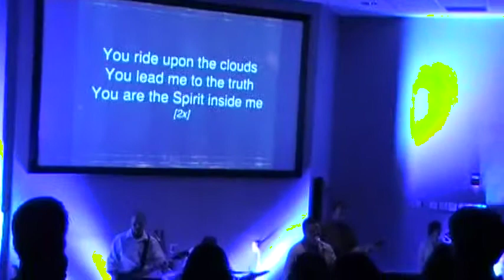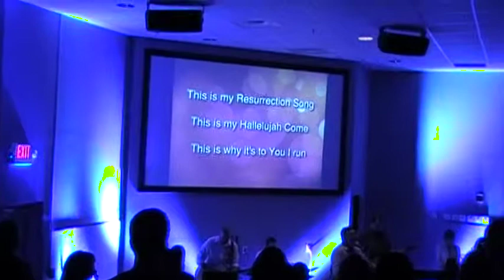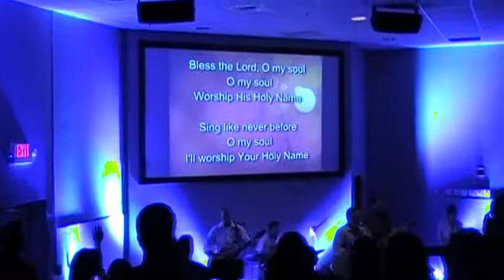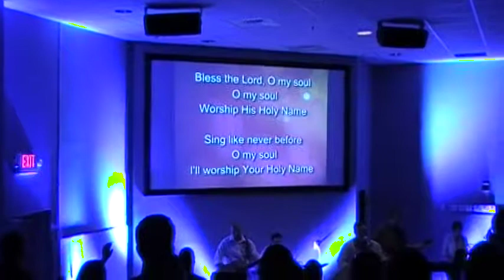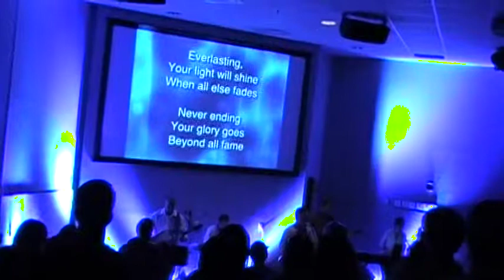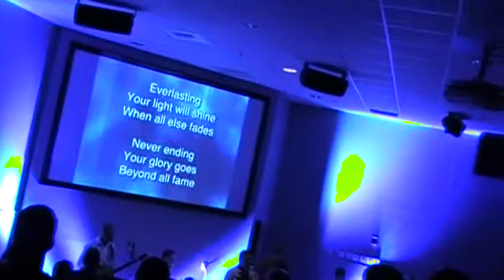Jacobs full set 8/31/14